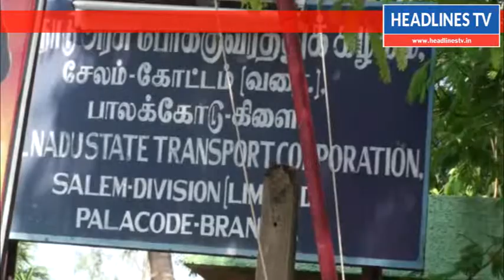போக்குவரத்து பனிமனையில் குலம் போல் தேங்கும் மழைநீர்.